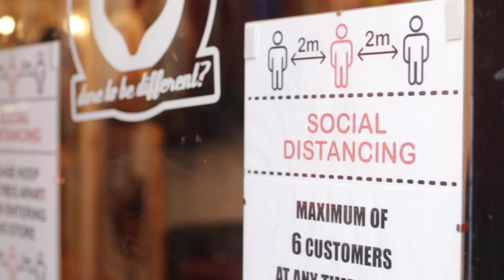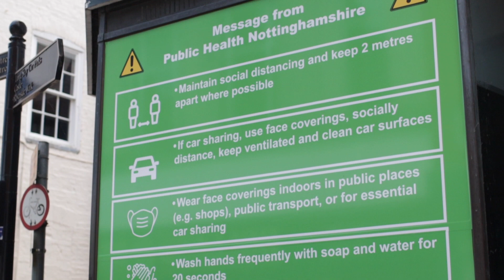Newark and Sherwood removed from the Government's 'watch list'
Update from the Leader of Newark and Sherwood District Council, Councillor David Lloyd.